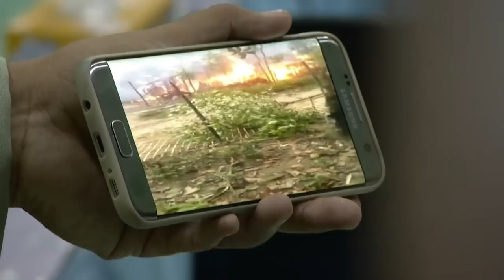Inside Myanmar: The scarred home of Rohingya refugees a year later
CBC News correspondent Nahlah Ayed got rare and heavily-controlled access to Rakhine State in Myanmar where the government and military have been accused of carrying out genocide against the Rohingya Muslims. Myanmar rejects the charges and attempted to push an alternative narrative, but the haunting hints of the atrocities that occurred were hard to hide.